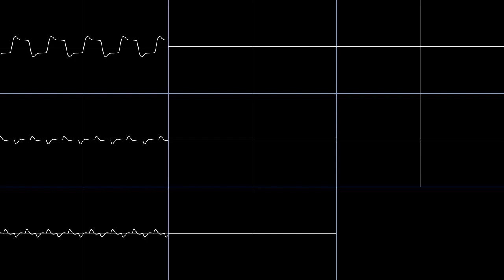Sneaky Cat (tildearrow Sound Unit, Furnace Tracker)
This is a song I've made in Furnace Tracker testing out the various capabilities of the tildearrow Sound Unit, a fantasy sound chip included in Furnace. This is also the first time I'm messing around with filters, like low-pass, high-pass, bandpass and ring mod.

The waveforms:
Channel 1 - Square with lowpass filter applied
Channel 2 & 3 - Square with bandpass filter applied
Channel 4 & 5 - XOR sine
Channel 6, 7 & 8 - Unused